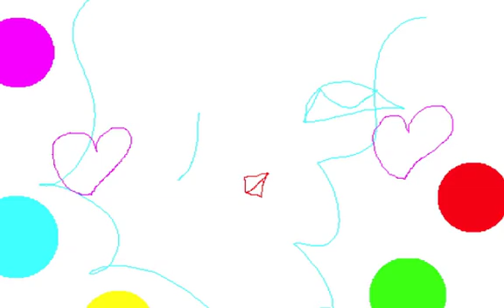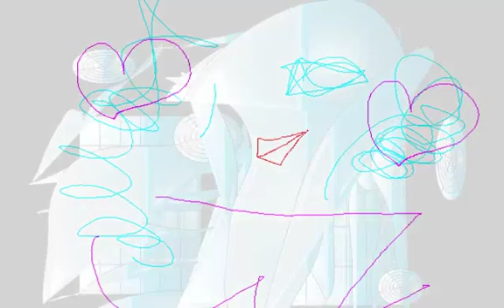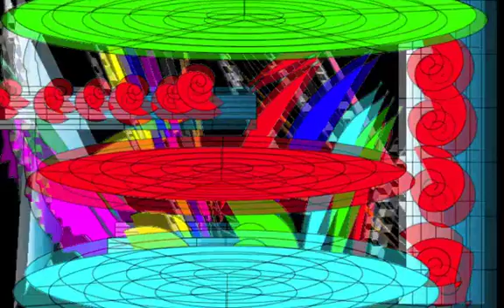BLUE EARLY/Graphic Design and Music and Movie By Yoshikazu Oshiro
BLUE EARLY VIRTUAL FRACTAL

Music/Composition/Performance/Arrange/Produce/Graphic/Design/Yoshikazu Oshiro
Painter/Graphic Designer/Musician/Poet/Photographer/Dancer/Critic/Multimedia Artist/Yoshikazu Oshiro